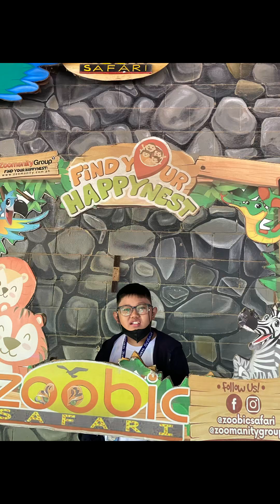My 1st Field trip in Subic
my field trip Feb 27 Caloocan Bethel Christan School 2024

no copyright allowed